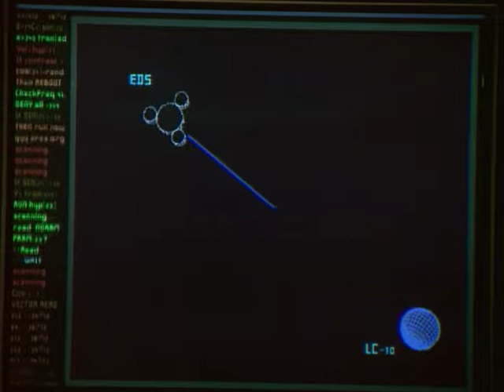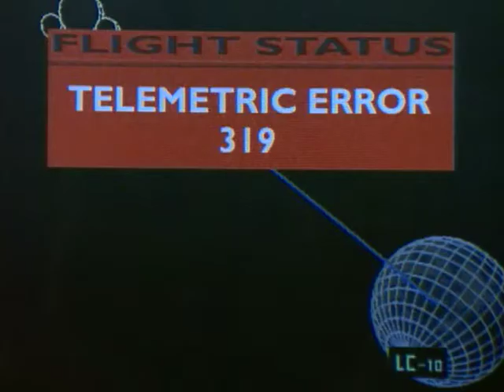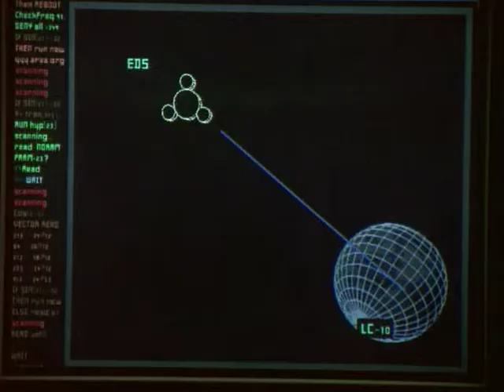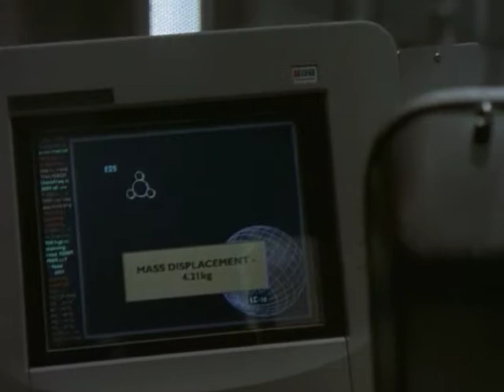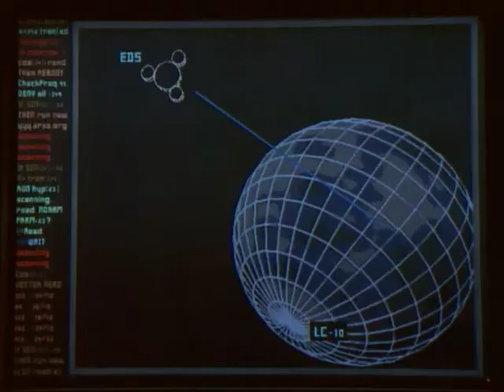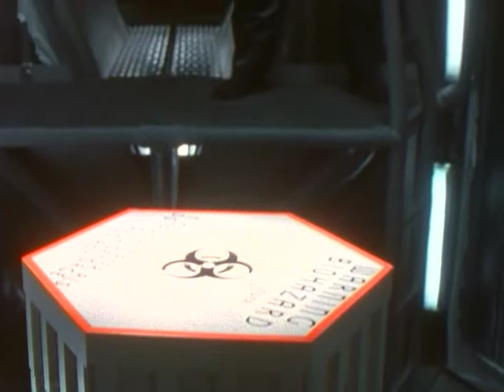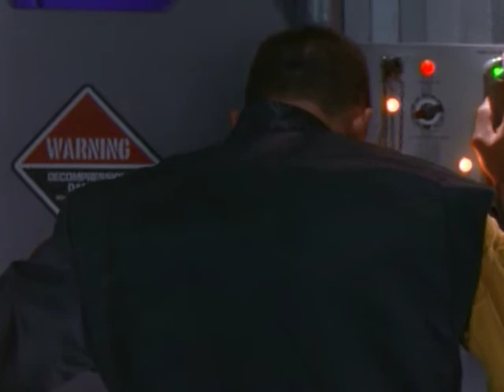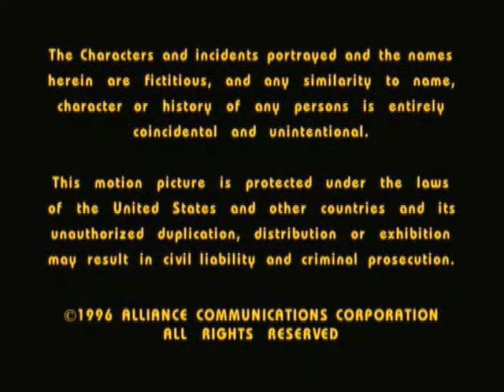The Cold Equations 1996